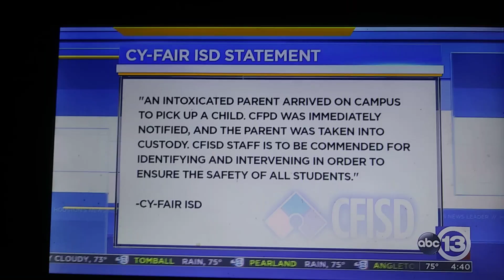I KEPT SAYING AND TELLING YOU THAT YOU CRIMINAL'S WEARING GUN AND BADGES EVERYDAY LIKE THAT H.P.D. C